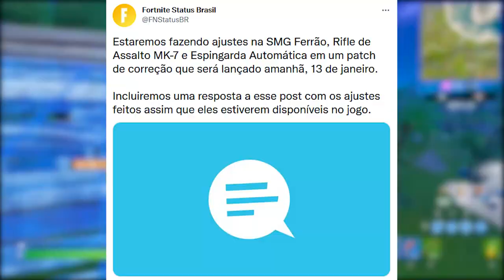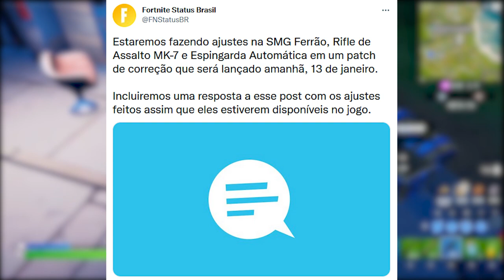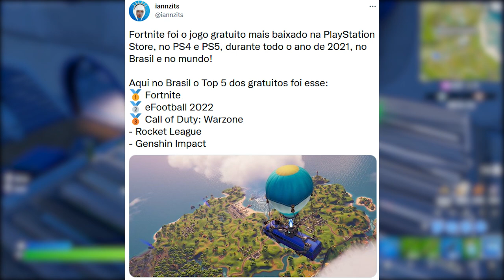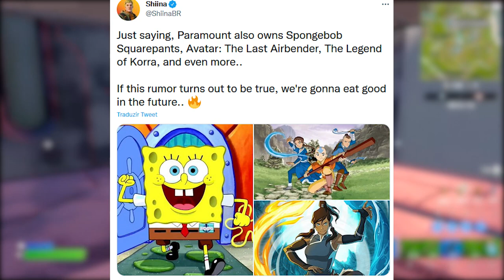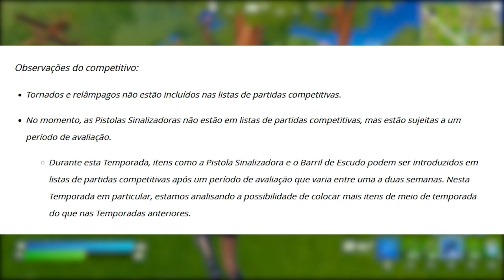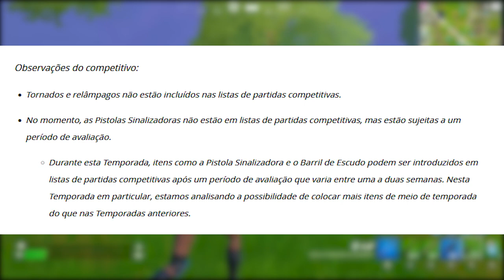FORTNITE - BOB ESPONJA, ARMAS NERFADAS CONFIRMADAS e MUDANÇAS?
Fala gurizada, nesse vídeo comento ajustes em armas no Fortnite, smg nerfada, mudanças, Bob Esponja e mais. Espero que gostem :)

Programa para editar: Adobe Premiere